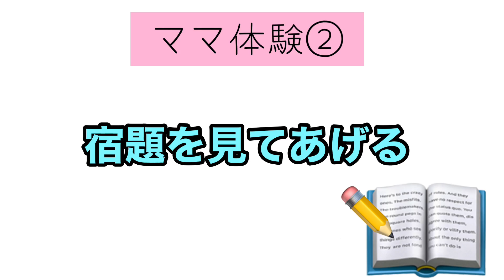もしもび⚪︎ちが１日ママになったら… １日ママ体験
【MOMO CLUBグッズはこちらから】

〒160-0022
東京都新宿区新宿2丁目12-13 新宿アントレサロンビル 2階

合同会社 Regase  MOMO宛

韓国旅行  / 日韓カップル / 美容 / 整形 / 韓国ファッション などの動画を主にあげてます✨